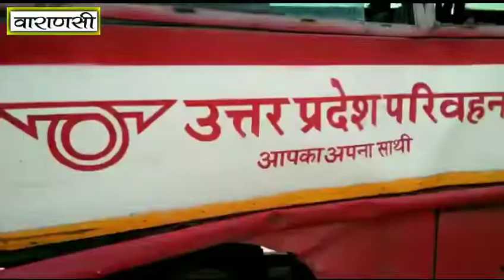ट्रक और रोडवेज़ बस में ज़ोरदार टक्कर, चालक सहित लगभग एक दर्जन लोग हुए घायल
मिर्जामुराद थाना क्षेत्र के खजुरी पुलिस चौकी के पास शुक्रवार की अल सुबह प्रयागराज -वाराणसी हाइवे पर साइड में खड़ी ट्रक और रोडवेज बस की टक्कर में लगभग एक दर्जन यात्री लोग गंभीर रूप से घायल हो गए।

बस की टक्कर इतनी जोर दार थी की दूर तक लोगों ने आवाज़ सुनी।

यात्रियों की चीख पुकार से मौके पर पहुंचे स्थानीय लोगों ने सभी घायलों को बस से बाहर निकाला और पुलिस की सहायता से ट्रामा सेंटर में भर्ती कराया है।

इस सम्बन्ध में थाना प्रभारी मिर्जामुराद ने बताया कि खजुरी पुलिस चौकी के पास साइड में कड़ी ट्रक में रोडवेज़ की बस ने आकर टक्कर मारी है, जिससे ट्रक बुरी तरह क्षतिग्रस्त हो गयी है।

बस में बैठे  लगभग एक दर्जन यात्री घायल हुए हैं

 जिन्हें बेहतर इलाज के लिए ट्रामा सेंटर भेजा गया है।

बस के ड्राइवर को भी चोट आई है अभी इस हादसे की वजह साफ़ नहीं हुई है।

प्रभारी थानाध्यक्ष मिर्जामुराद ने बताया कि बस प्रयागराज से वाराणसी आ रही थी।
We value your feelings, the purpose of making the channel is that all the major types of news can be placed here and the first can be reached to the audience. Regardless, if there is any deficiency in it, then definitely tell us.
यदि आपके आसपास कोई समाचार हैं या कोई सुझाव हैं तो आप हमसे हमारे Whats app नंबर 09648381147 & 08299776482 पर वीडियो भेज सकते हैं या हमें मैसेज भेजकर समस्या या समाचार कवरेज के बारे में बता सकते हैं‚ हमारे टीम के मेम्बर वहां जरूर पहुचेंगे। आपका बहुत बहुत धन्यवाद
Mr. Ghanshyam Pathak Founder and Director PPC News Channel.